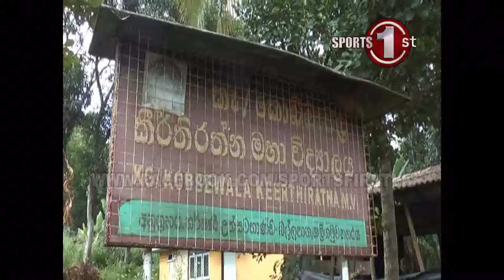OLYMPIC2016 - SUMEDA RANASINGHE Profile - Javelin Throw